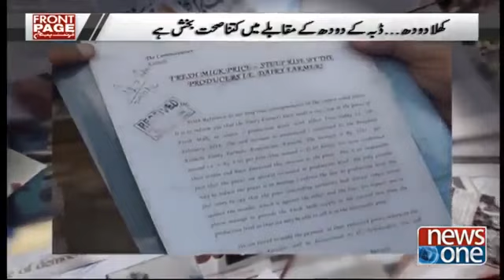About Milk Adulteration at News one Shakir Umar Gujjar with Imtiaz Faran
Milk | DCFA | Dairy | Cattle | Livestock |Farmer